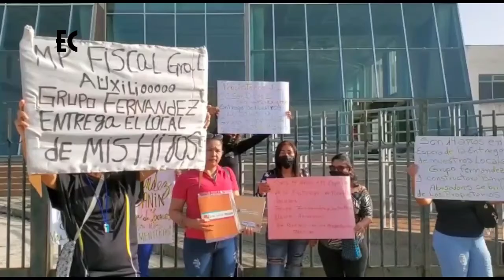Una discapacidad no detuvo sus ganas de superarse